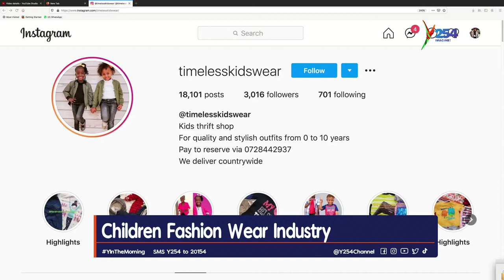Children Fashion Wear Industry